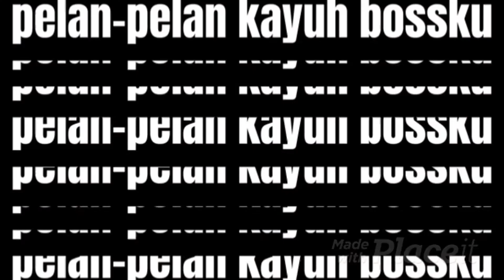UNBOXING DIGITAL MALL(SHOPEE)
hello guys content biasa² ja unboxing barang di shopee mall😊😊😊😊😊